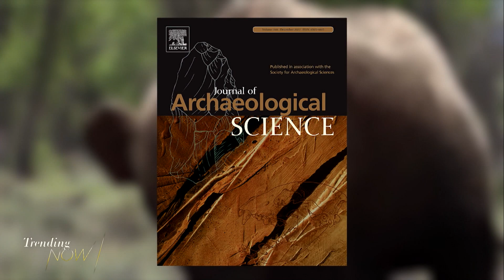First full-length trailer for Christopher Nolan's "Oppenheimer"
Here's your look at what's trending now...